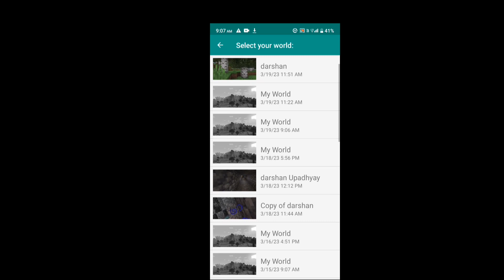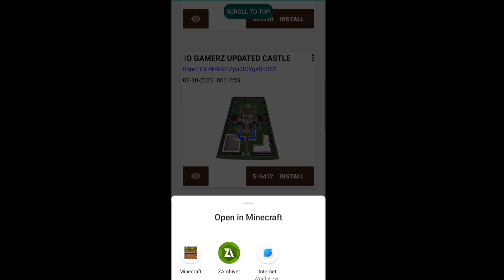techno gamer New castle making in just 2 minutes | in Hindi 😱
techno gamer new castle making in just 2 minutes,
techno gamerz new castle in minecraft,
techno gamerz new castle,
how to make techno gamerz new castle in minecraft,
how to build techno gamerz new castle in minecraft,
how to build a techno gamerz castle in minecraft,